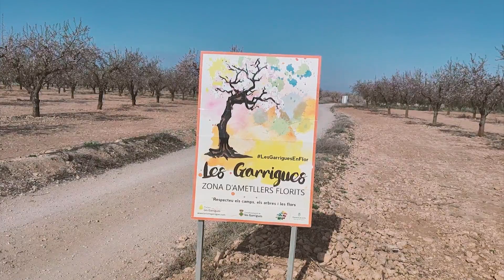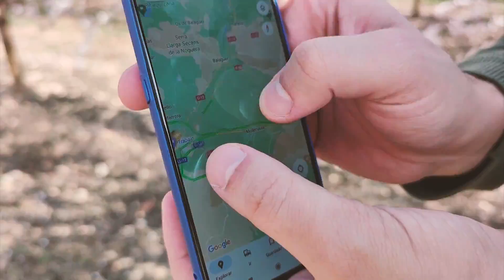VLOG | Visitando os Campos de Amêndoas na Catalunha | Bárbara e Nando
00:00 - Introdução
00:20 - Campos em Les Garrigues
01:44 - Descobrindo Amendoas
03:23 - Campos na Estrada
05:16 - Amendoas